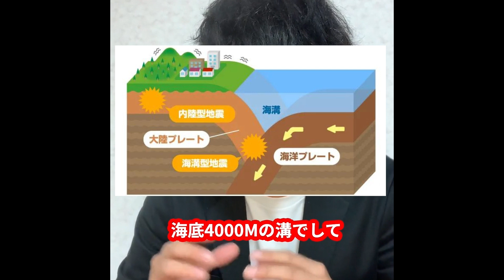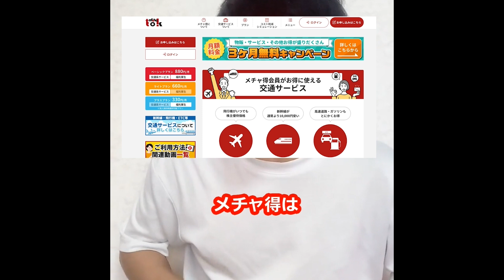【マジか…】明日、南海トラフ巨大地震が来たらどうなるのか？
TikTokとYouTubeで月間2000万回再生されており、40代以上の視聴者様が多いので集客・認知に大きくつながると思います。ご予算に合わせていくつかプランをご用意いたしておりますので、まずは下記の弊社実績をご覧くださいませ。